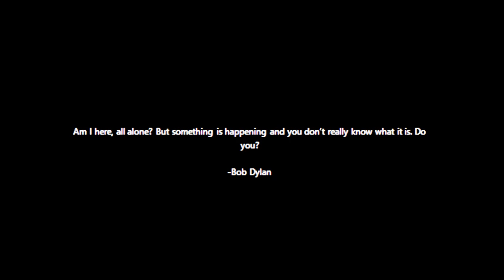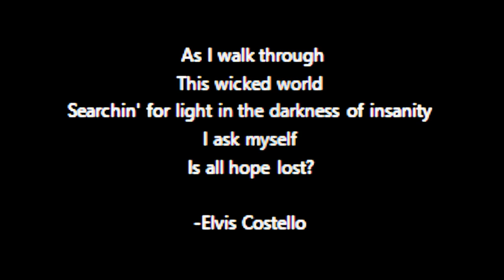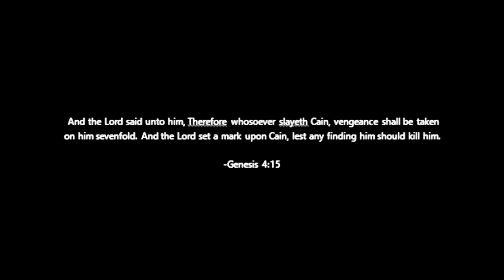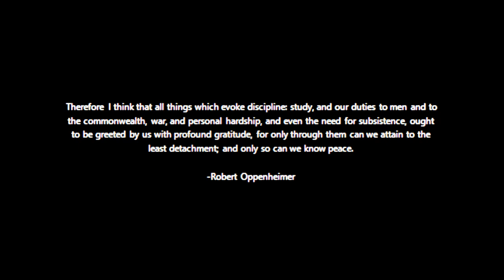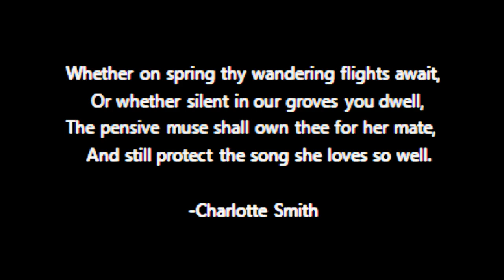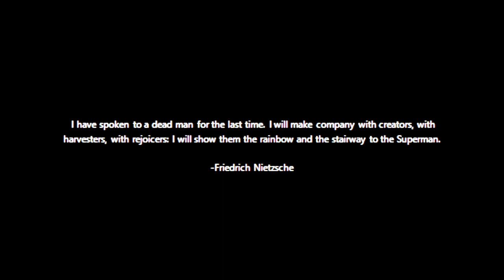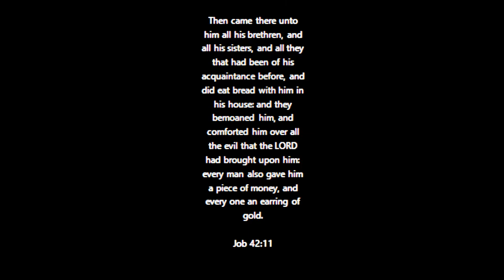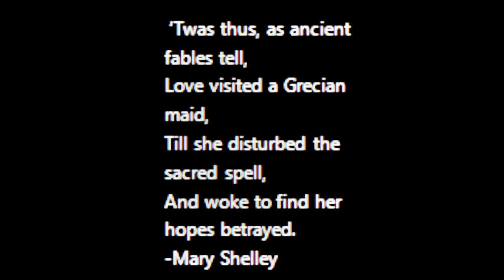Alan Moore's Twilight of the Superheroes, Story, and Comic Books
We write as we read --- alone.

Sources:

Twilight of the Superheroes and other works by Alan Moore.

DC Comics